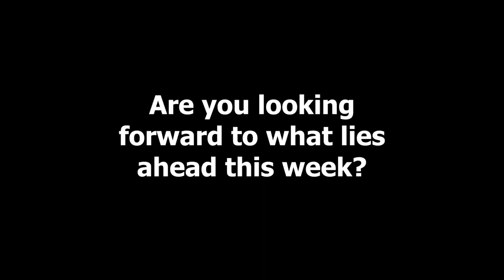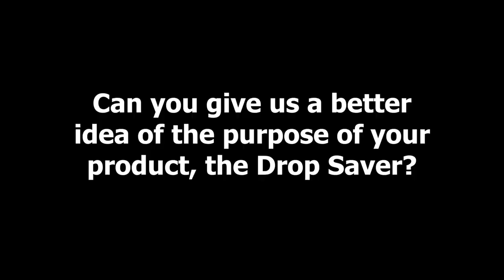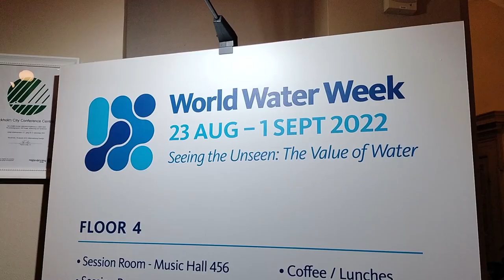South Africa's Stockholm Junior Water Prize participant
Grade 10 learner Unam Halam of Heatherlands High School in George pitched the Drop Saver project that she and co-learner Faith Classen had devised at the 2022 Stockholm World Water Week (SWWW) in Sweden yesterday, Monday 29 August. The Drop Saver project is a contender for the Stockholm Junior Water Prize. While Classen could not make the trip to Stockholm herself, Halam is ensuring she flies the flag high.
In this video we hear feedback from her about her time in Stockholm so far.

Video: Blake Linder, Group Editors